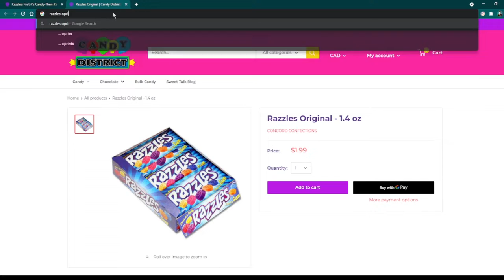Secrets of the Moor - Left4Dead2 Funny Moments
Nick doesn't know what a moor is yo. Logan doesn't know what a moor is either yo. Do you know what a moor is?